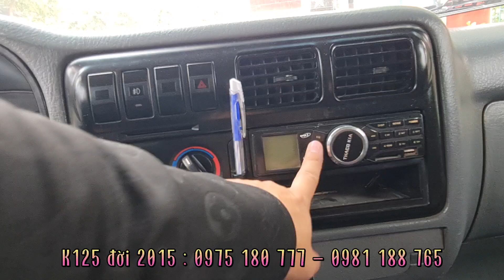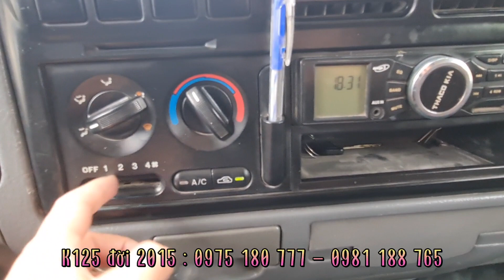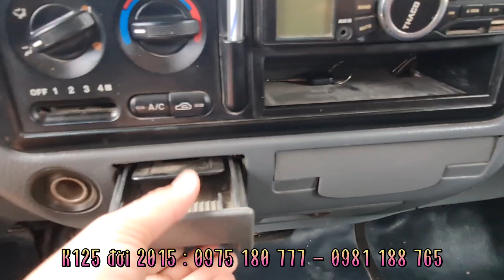23.07.2022: Báo giá xe ô tô tải cũ KIA K125 đời 2014 đầy đủ đồ , máy móc nguyên bản , bao đâm đụng.